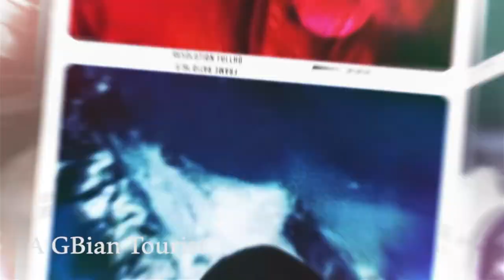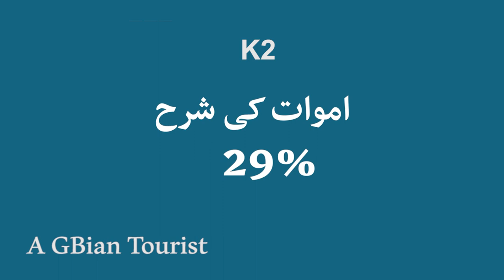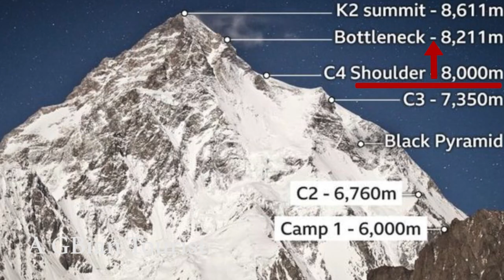muhammad ali sadpara | documentary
a short documentary on muhammad ali sadpara and k2 mountain